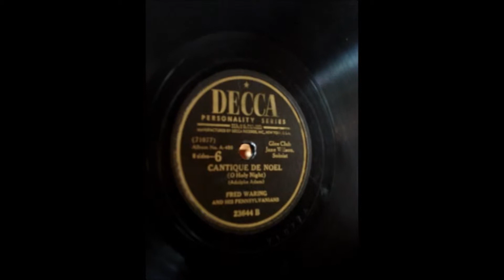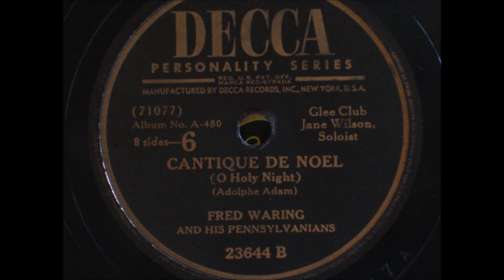CANTIQUE DE NOEL ( O Holy Night ) ( Adolphe Adam ) Fred Waring and His Pennsylvanians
Please enjoy: CANTIQUE DE NOEL ( O Holy Night ) on my Columbia Grafonola

CANTIQUE DE NOEL ( O Holy Night ) ( Adolphe Adam )  Fred Waring and His Pennsylvanians 23644 B

Glee Club Jane Wilson Soloist

RECORD ( 71077 )
Album No. A-480 8 sides -- 6
23644 B
Decca Personality Series